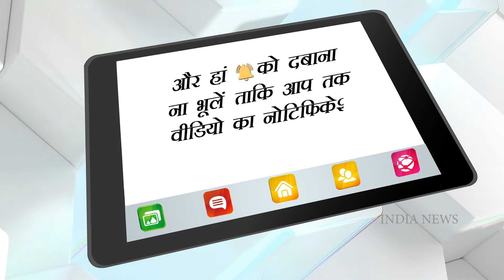Who became the reason behind Sanjay Dutt becoming 'Adheera' in KGF 2? | India News Entertainment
In KGF 2, where the audience is eager to see Yash aka Rocky Bhai, on the other hand, the biggest highlights of the film are Sanjay Dutt who is playing the character of 'Adheera' and in such a situation, the fans are eagerly waiting to see their favorite superstar too. are doing.